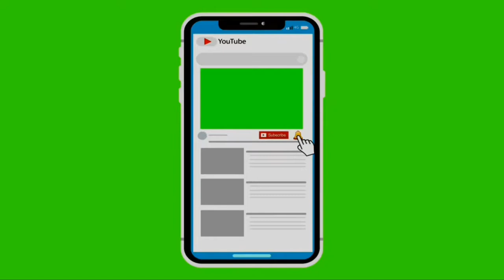P25-LaLiga-Matchday18-Real Madrid 5 vs 0 Espanyol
Unlucky day for Espanyol, Super shoot by Benzima & CR7